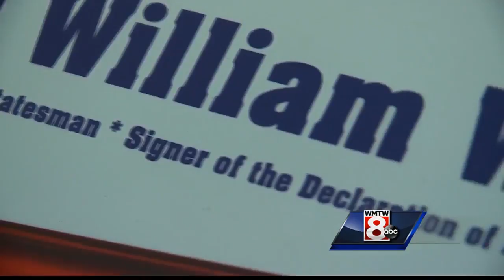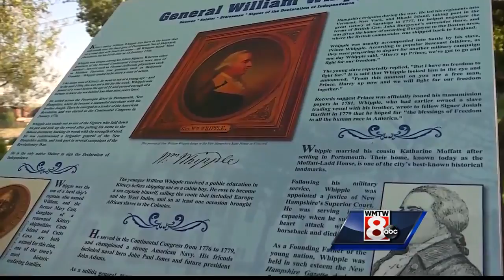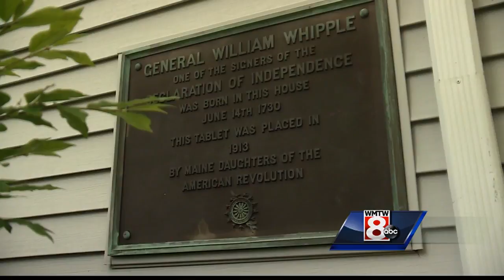Kittery man on mission to preserve town's history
Kittery is known for its coastal beauty, but as Maine's oldest town is home to a lot of history. One man is on a mission to make sure the town's history is never forgotten.